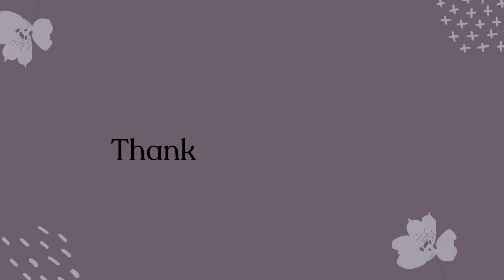Life Stories Ep. 29 - My conversation with author Jessica Clancy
Today I chat with author Jessica Clancy about her book The Quest for Family. Jessica gives a very honest and vulnerable look at her life and how she has persevered. I encourage everyone to read her story! Thanks for listening!